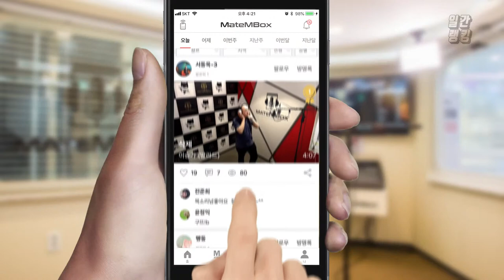허각 - Hello / 노래추천! 명곡이네요~! [일간 랭킹 TOP4 2019년 06월 14일]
허각의 Hello!
이 노래 정말 명곡인데~~
노래 너무 좋네용